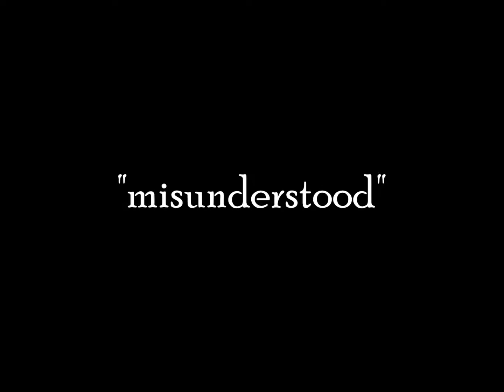Misunderstood - Hybrid the rapper feat. Mattyritch & Bryan Samples of Embercast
chorus by Bryan Samples of Embercast

Hybrid the rapper feat. Mattyritch of the Basement Up
produced by Jamel

Dubtape Records - Dubtape TV

"Misunderstood"